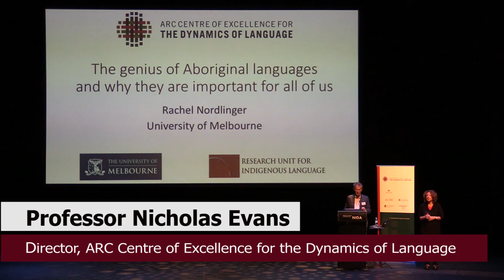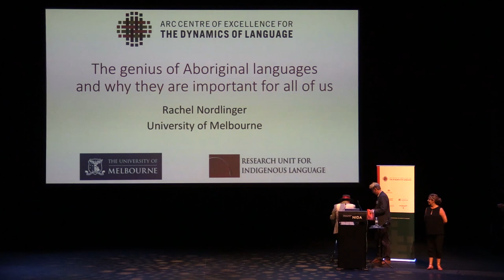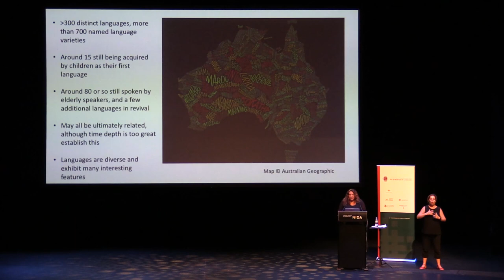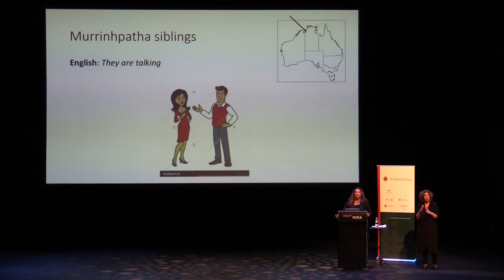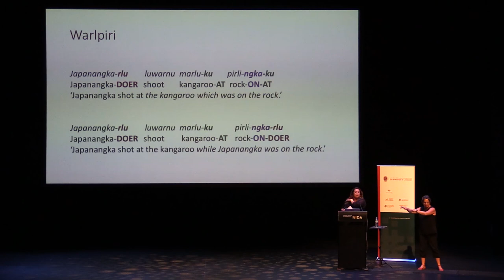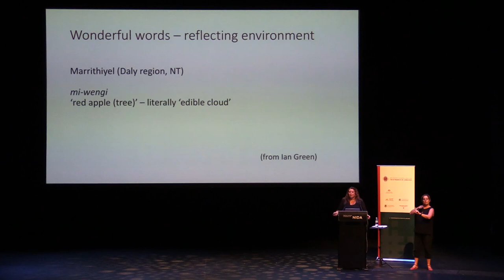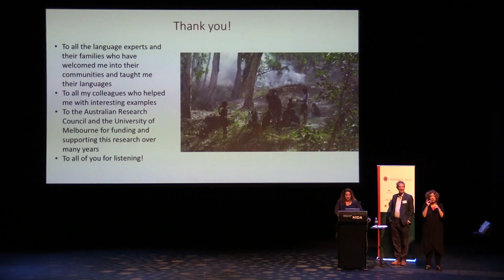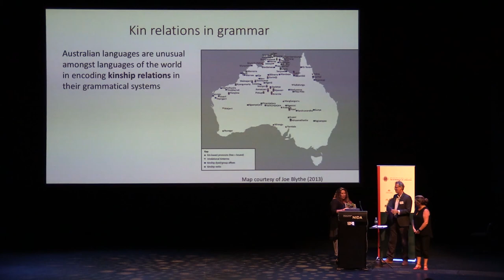Public Lecture: The genius of Australian Indigenous languages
Sydney, 6 February 2019

Australia’s Indigenous languages have many interesting and unique properties that have contributed greatly to our understanding of how human beings perceive and process the world around them. However, much of this knowledge has remained within the domain of language scientists

The International Year of Indigenous Languages 2019 presents the perfect opportunity to consider how fascinating Australian Indigenous languages are, and what they teach us about the nature of language more broadly.

Rachel Nordlinger is the Director of the Research Unit for Indigenous Language, in the School of Languages and Linguistics at the University of Melbourne and a Chief Investigator in the ARC Centre of Excellence for the Dynamics of Language.